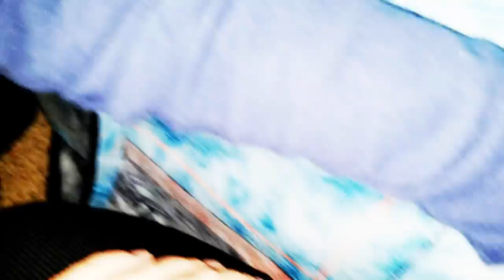Playhut Thomas the Train Play Vehicle Sweetie Fella Aleks PRETENDED PLAY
Sweetie Fella Aleks and Daddy get silly with a delightful Thomas the Tank Engine Design Playhut. Such a distinctive locomotive design featuring Thomas' smiling face on the front. Sweetie Fella Aleks pretend he and daddy are riding down the railroad tracks in the Thomas Train.